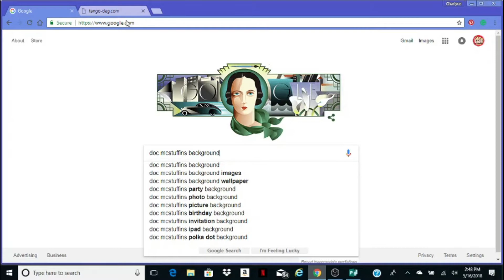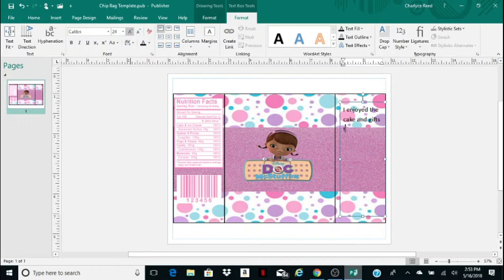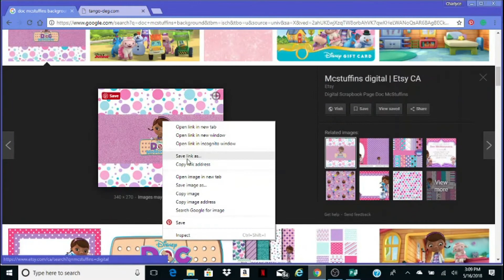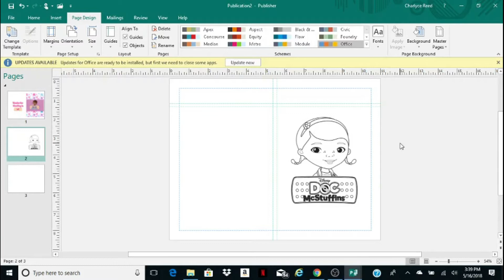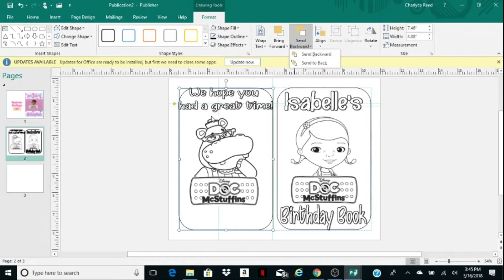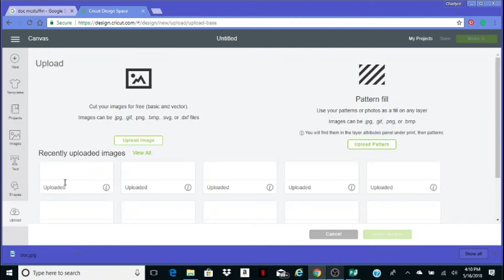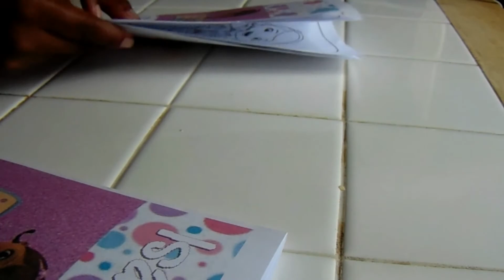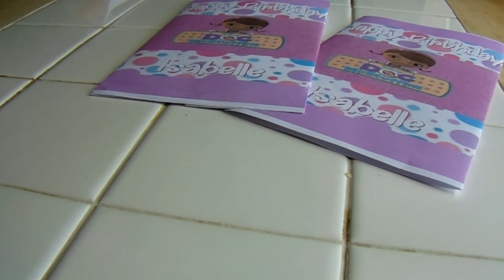Last Minute $50 Doc Mc Stuffins Party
This video shows how I created Chip bags, Coloring Books and Water Bottle Labels for a Doc Mc Stuffin Party. Part 2 shows how I created the cake and cookies. This was a $50 project made the night before the party.